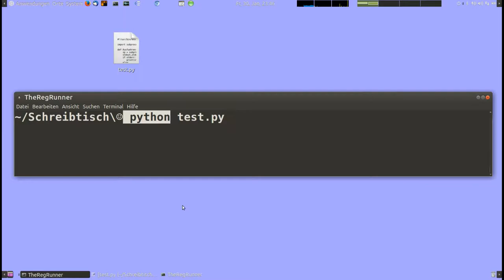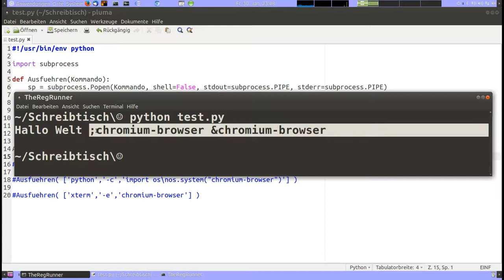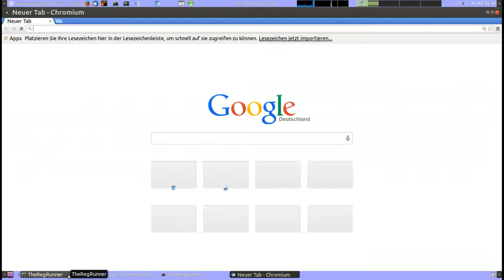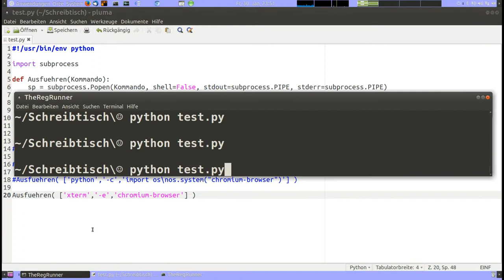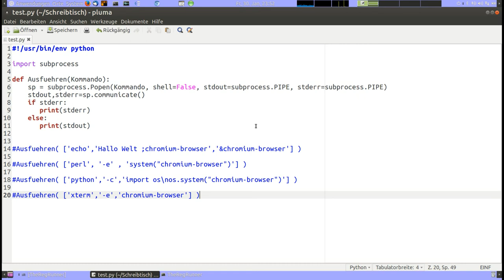python : shell=False ?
Keine pauschale Sicherheit vor Shell Kommandos trotz der Verwendung von subprocess. Siehe auch mein anderes Video :

Beriebssystem im Video : Linux